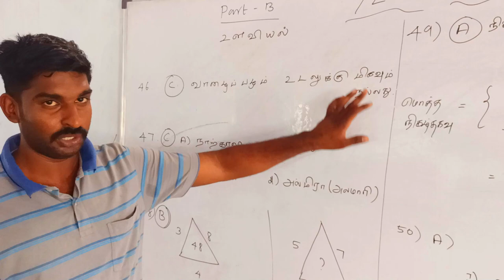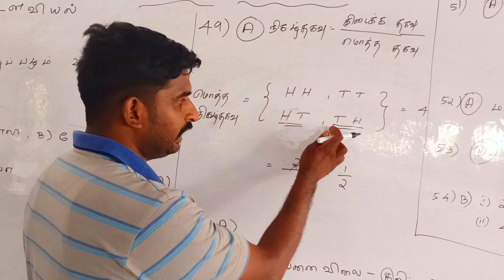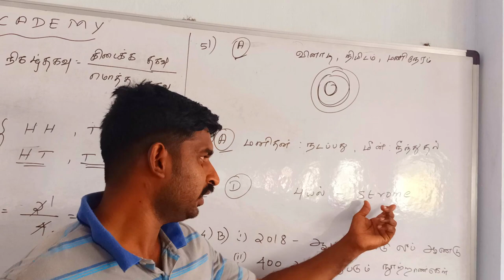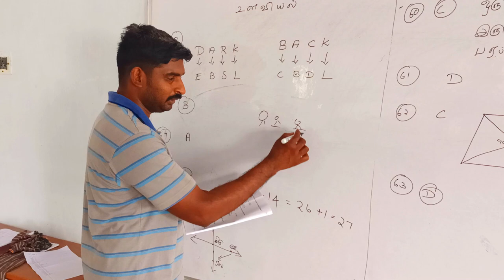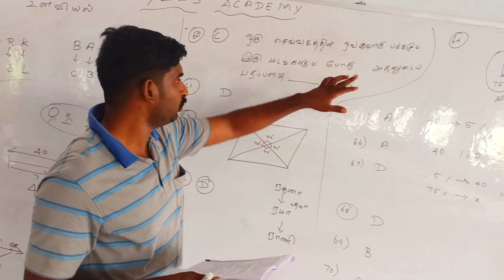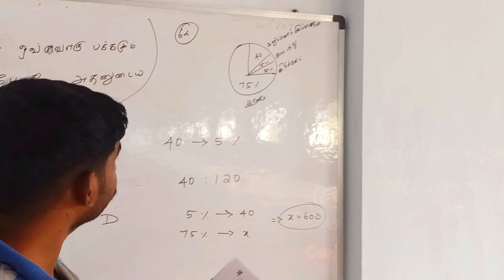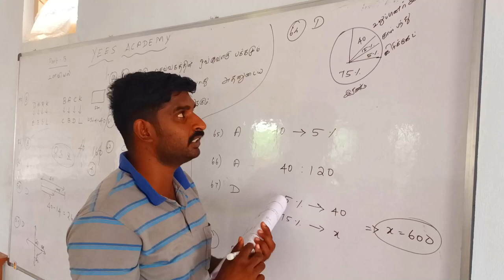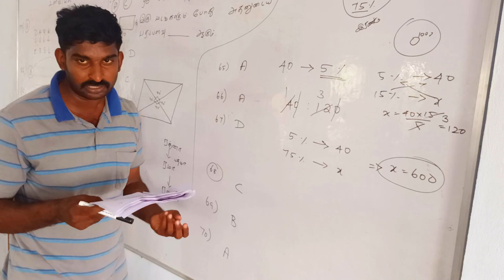TNUSRB 27/11/2022- உளவியல், கணிதம் விரிவான விளக்கம் PART:- B விடை(answer key)